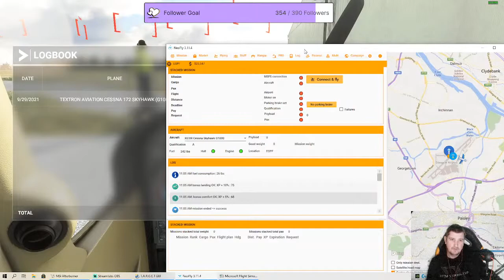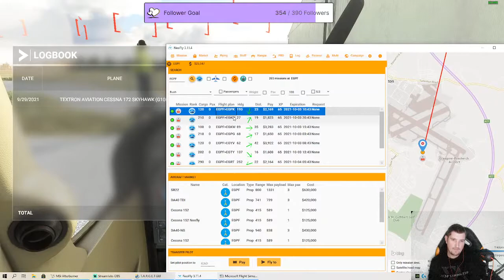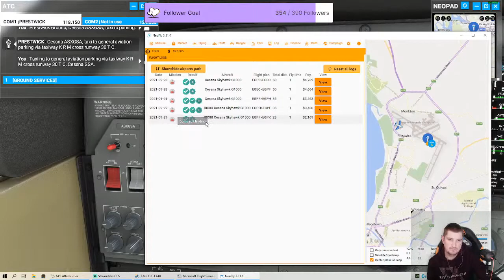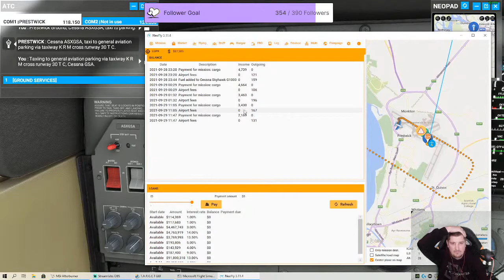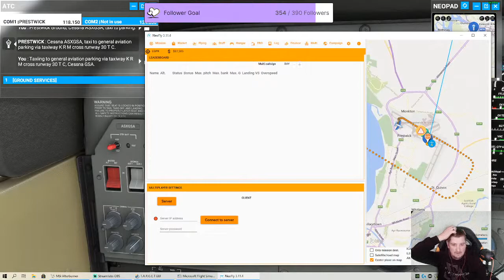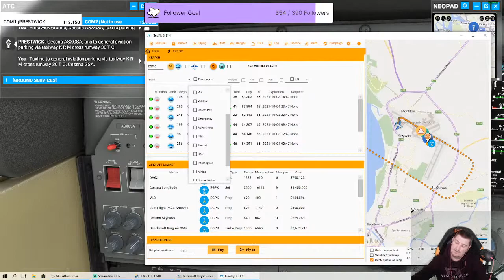Seem's Stingray can fly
Flying Microsoft Flight Simulator with Neofly Addon